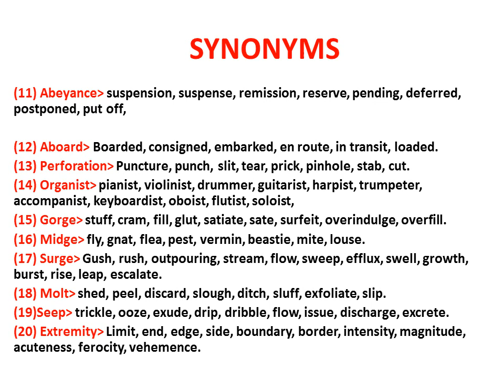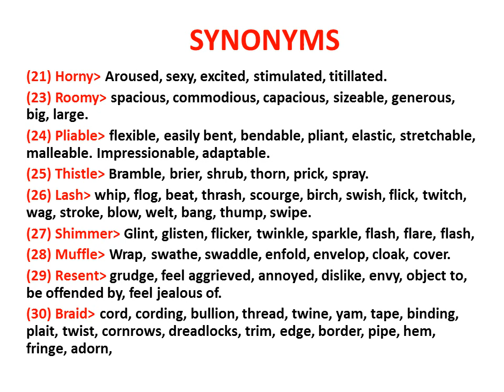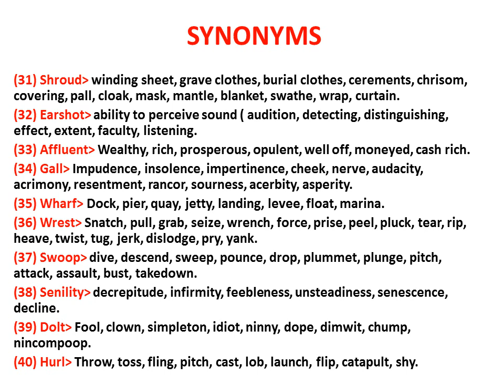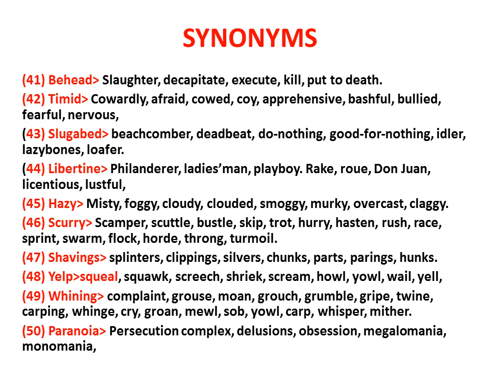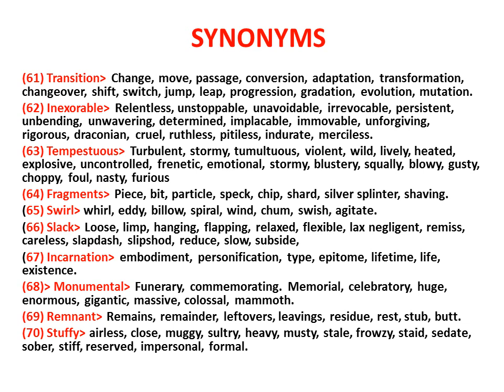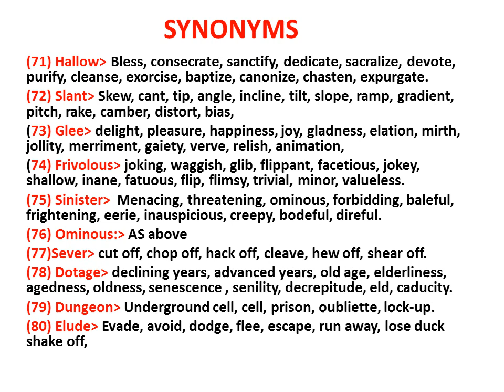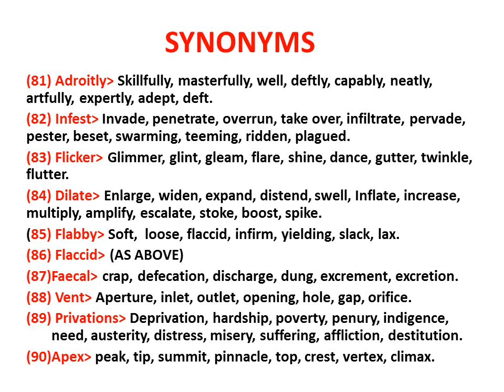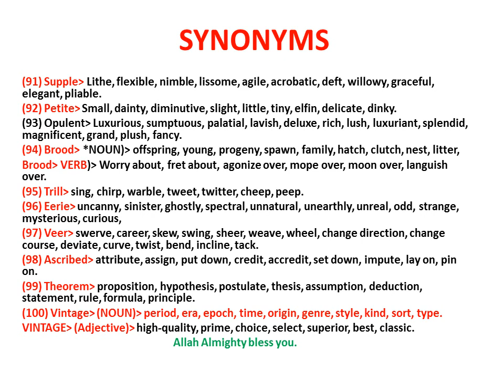2nd year English Book 2 whole lessons SYNONYMS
Synonyms are words that have similar meanings to each other. They play a crucial role in language by providing variety, precision, and nuance to our communication. In this article, we will explore the concept of synonyms, their importance, and provide examples of synonymous words within different categories.
Definition and Importance of Synonyms:
Synonyms are words that share similar meanings with each other. They allow us to express ideas in different ways, add depth to our language, and avoid repetitive or monotonous speech or writing. By using synonyms effectively, we can enhance our communication skills, convey our thoughts more precisely, and make our language more engaging and expressive.
Categories of Synonyms:
Synonyms can be classified into several categories based on their relationship and usage. Some common categories of synonyms include:
General Synonyms: These are words that have similar meanings in a broad sense. For example, "big" and "large" are general synonyms as they both convey the concept of size.
Intensity Synonyms: These synonyms convey variations in degree or intensity. Examples include "happy," "joyful," and "ecstatic," which all represent different levels of happiness.
Contextual Synonyms: These synonyms are used in specific contexts or situations. For instance, "purchase" and "buy" are contextual synonyms, as they both convey the act of acquiring something but are used in different settings or registers.
Formal and Informal Synonyms: Words can have synonyms that are either formal or informal, depending on the context. For example, "examine" is a formal synonym for "inspect," while "check out" is an informal synonym for the same concept.
Examples of Synonyms:
Let's explore some examples of synonyms in different categories:
General Synonyms:
Happy, joyful, delighted
Big, large, enormous
Sad, unhappy, sorrowful
Intensity Synonyms:
Angry, furious, enraged
Cold, chilly, freezing
Tired, exhausted, fatigued
Contextual Synonyms:
Ask, inquire, query
Begin, commence, start
End, finish, conclude
Formal and Informal Synonyms:
Purchase (formal), buy (informal)
Utilize (formal), use (informal)
Ascertain (formal), find out (informal)
Synonyms in Writing and Communication:
Synonyms play a crucial role in writing, allowing authors to avoid repetitive language and create more engaging texts. They can also aid in conveying specific shades of meaning. In oral communication, synonyms can help us choose the most appropriate word for a particular situation or audience.
Language Evolution and Synonyms:
Languages evolve over time, and the usage of synonyms can change accordingly. New words may be coined, while existing words may acquire new meanings or fall out of use. Synonyms can reflect these changes, providing speakers and writers with a range of options to adapt to the evolving linguistic landscape.
Thesauruses and Synonym Dictionaries:
Thesauruses and synonym dictionaries are valuable resources for exploring synonyms. They provide extensive lists of synonymous words, helping writers and speakers expand their vocabulary and select the most appropriate words for their intended expression.
In conclusion, synonyms are an essential part of language, offering variety, precision, and nuance to our communication. They allow us to avoid repetitive language, convey different shades of meaning, and adapt our expression to different contexts and audiences. By using synonyms effectively, we can enhance our writing and speaking skills and create more engaging and expressive communication
Shades of Meaning:
Synonyms often have subtle differences in meaning, allowing us to choose the word that best conveys our intended message. For example, consider the synonyms "thin," "slim," and "gaunt." While all three words refer to a lack of thickness, "thin" is a general term, "slim" suggests a desirable or attractive thinness, and "gaunt" implies a thinness that is unhealthy or emaciated. Understanding these nuances helps us select the most precise word for our intended expression.
Synonyms in Literature:
Synonyms are widely used in literature to create vivid and evocative descriptions. Skilled authors carefully select words to paint a picture in the reader's mind, using synonyms to add depth and richness to their descriptions. By employing synonyms effectively, writers can evoke different emotions, set the tone of a scene, or establish a specific atmosphere.
Synonyms in Language Learning: